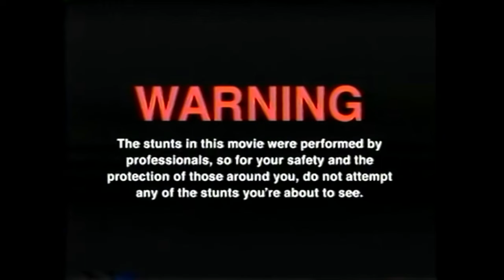Das ULTIMATIVE CHILI SAUCEN TASTING mit @derfahrer2412 !!!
GUMMA !!!